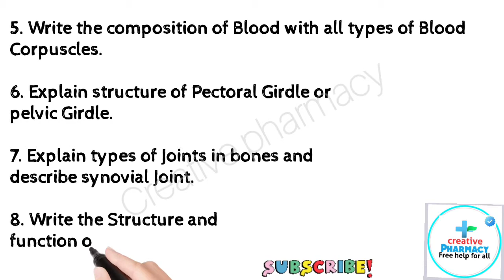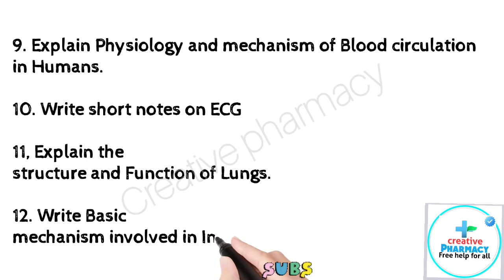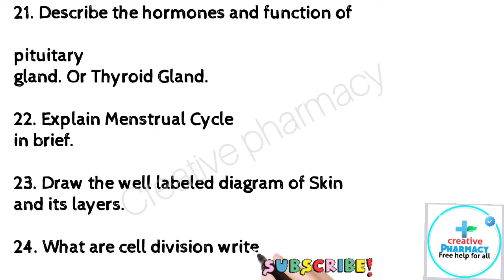D.Pharma 1st year/human anatomy and physiology most important question | for 2022 exam / hap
human anatomy and physiology important question
for 2022 exam
most important question hap
diploma 1st year important question

𝐌𝐨𝐬𝐭 𝐢𝐦𝐩𝐨𝐫𝐭𝐚𝐧𝐭 𝐪𝐮𝐞𝐬𝐭𝐢𝐨𝐧𝐬 𝐟𝐨𝐫 𝐃.𝐩𝐡𝐚𝐫𝐦𝐚 1st year  2022 𝐞𝐱𝐚𝐦𝐬

𝐏𝐡𝐚𝐫𝐦𝐚𝐜𝐞𝐮𝐭𝐢𝐜𝐬

𝐏𝐡𝐚𝐫𝐦𝐚𝐜𝐨𝐠𝐧𝐨𝐬𝐲